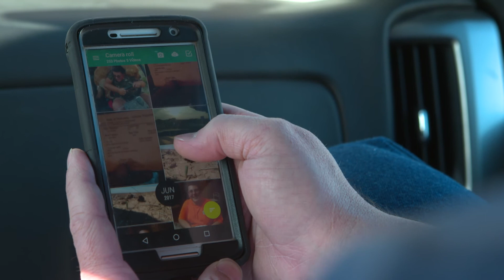The 3 A's of Agriculture — Agvocacy